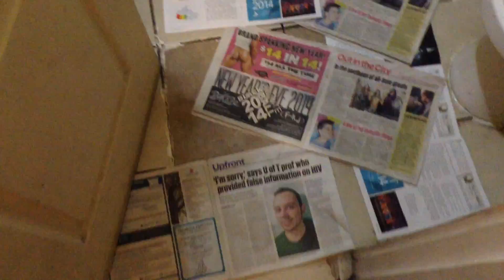#137 2013年大晦日 トロントの安ホテル 2013 New Year's Eve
This video was filmed on December 31st 2013 in Toronto, Canada. この動画は2013年12月31日にカナダのトロントで撮りました。